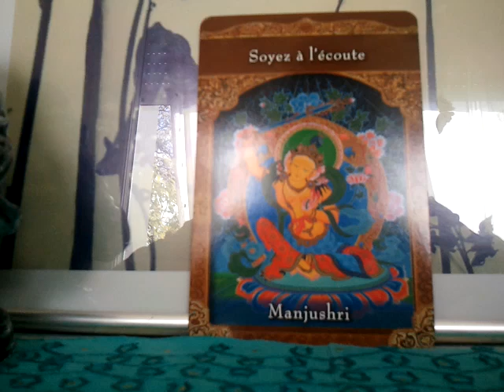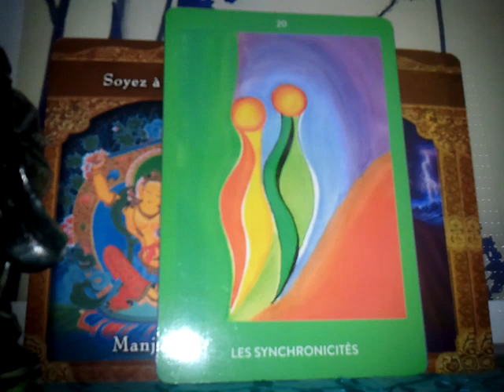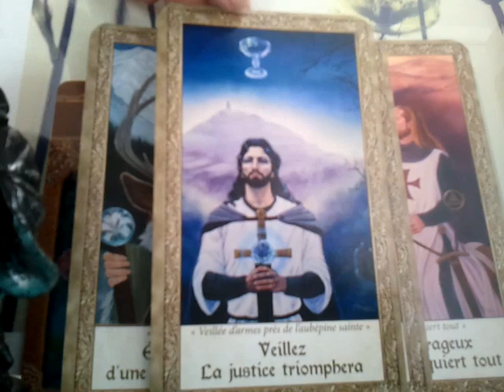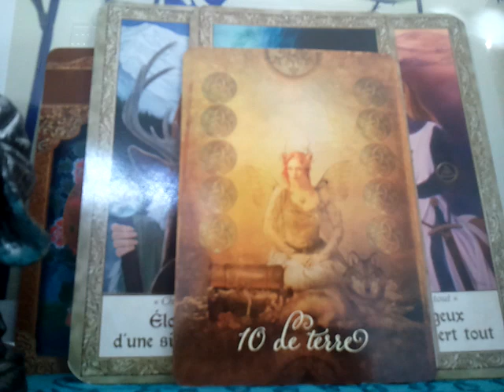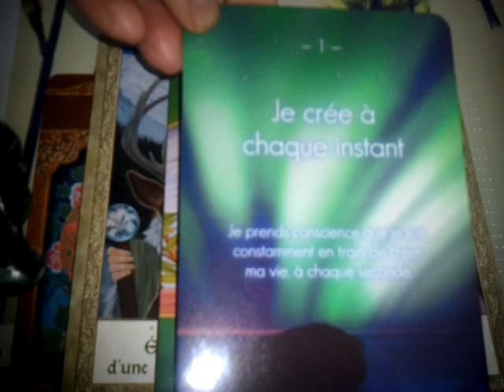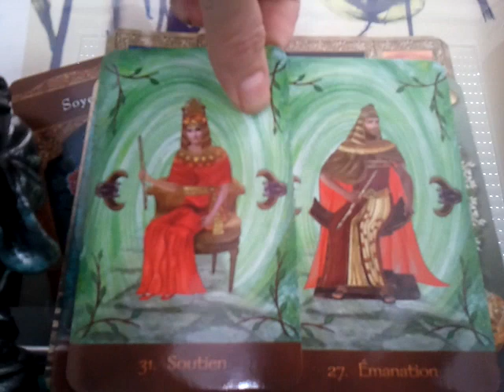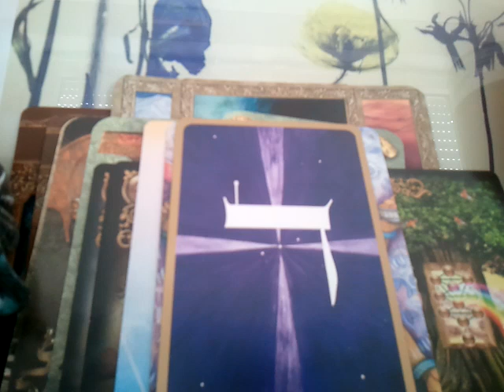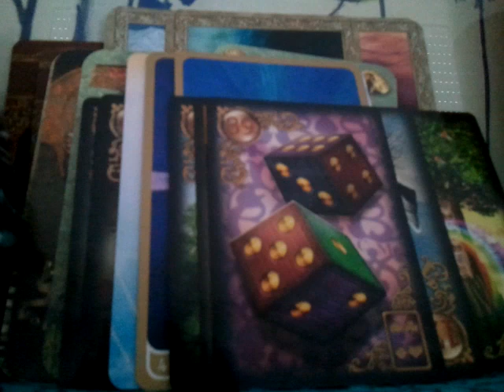FLAMMES JUMELLES Nouvelle Lunaison 5 MAI au 2 JUIN 2019 LIEN Libération Destination Concrétisation💖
Cher Ami(e) Lumineux(se) 🌟

Voici les ENERGIES UNIVERSELLES qui enveloppent LE LIEN SACRÉ, et qui sont favorables aux FLAMMES JUMELLES afin de le VIVIFIER, à Chacune de s'en servir à bon escient, de saisir l'opportunité pour l'Entretenir (ou le laisser choir, selon le libre-arbitre de Chacune)...

💌 MESSAGES (dont j'ai oublié la lecture en fin de tirage) du Petit Oracle des ANGES qui résument parfaitement la situation :

* PENSÉE GLOBALE :"Tu as été encouragé à déployer tes ailes. Penses à sortir des sentiers battus. Tu es un citoyen du monde. Ouvre ton regard. Imagine le monde à l'intérieur de ton cœur💖. Embrasse-le. Entoure-le d'amour💞 . Que cela soit, et cela sera."💗

* DESTIN :🧡 "Ton destin est de prospérer, de briller de transformer son cours en un avenir radieux." 🌞

Tout est merveilleusement dit...

🙏 Namasté ! 🙏